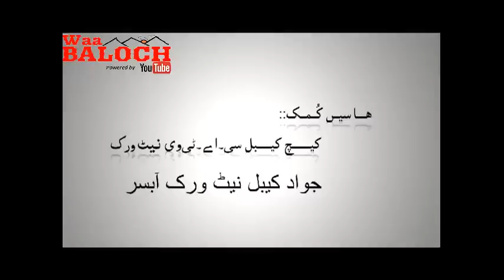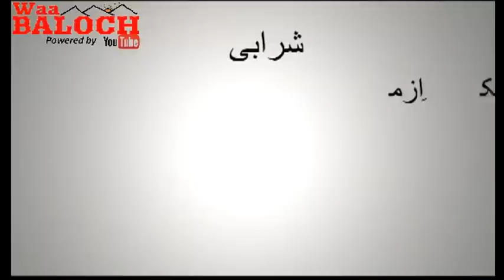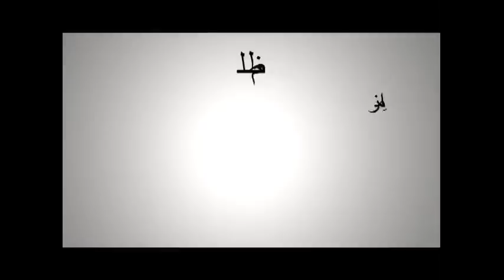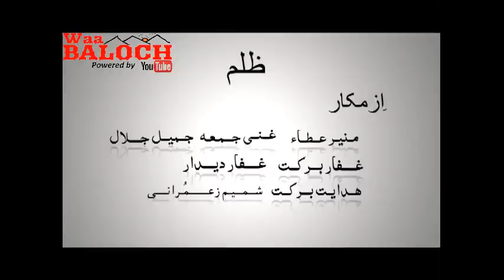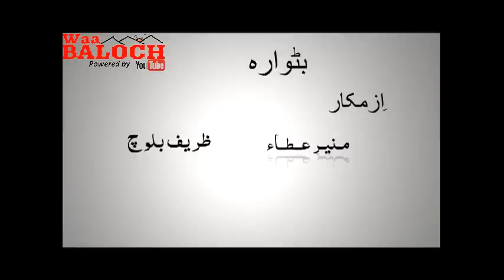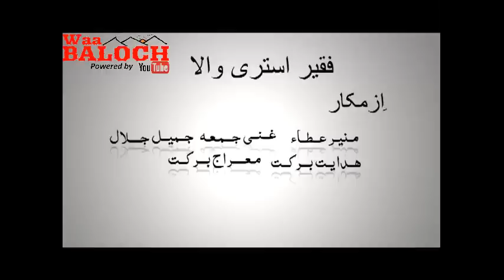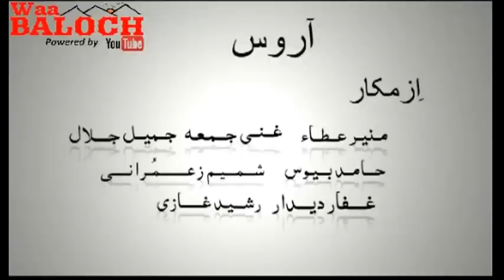Balochi Film ((DOSTO 2)) Full Movie